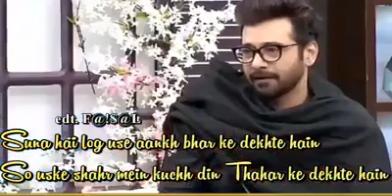Couplets of Ahmed Faraz